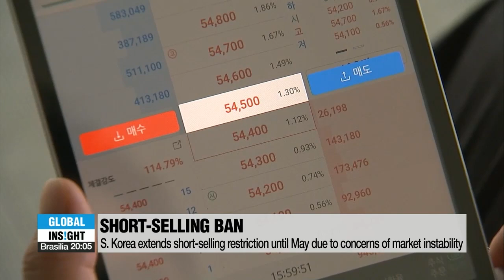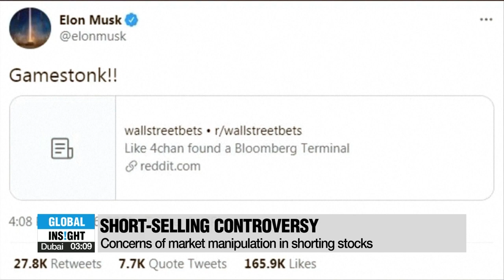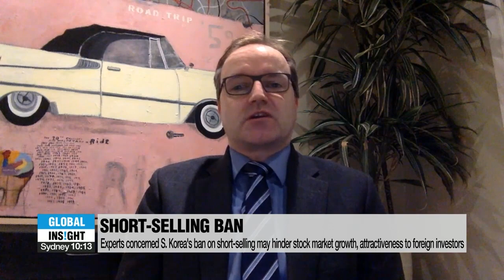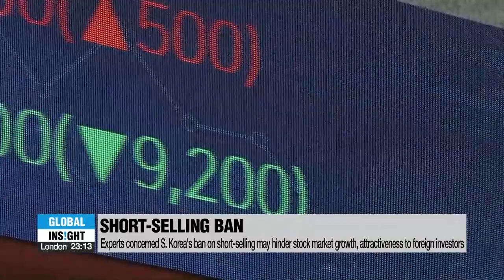[Global Insight] GameStop: A win or loss for small investors?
- GameStop: A win or loss for small investors?
- 5월3일 대형주 공매도 재개…‘한국판 게임스톱 운동’에 어떤 영향?

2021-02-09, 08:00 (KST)